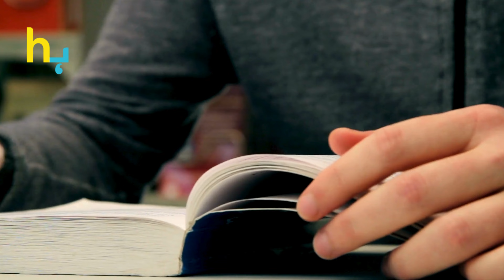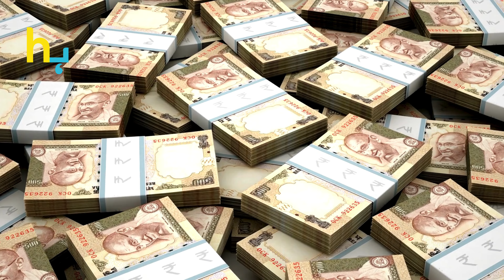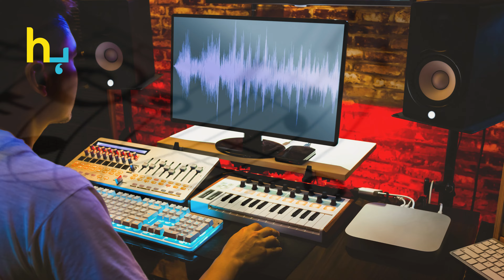Zakir Khan, Fascinating Aspects Of His Life You Didn't Know About | Hungama Express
Zakir Khan, the renowned comedian, has a life full of interesting and inspiring moments. From his humble beginnings to becoming a stand-up comedy sensation, his journey is filled with unique experiences that continue to captivate fans.